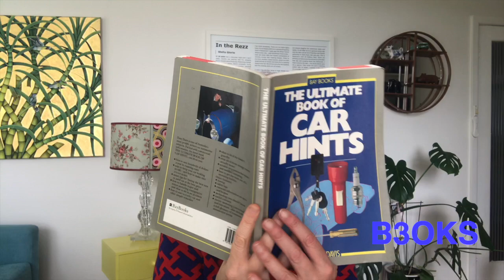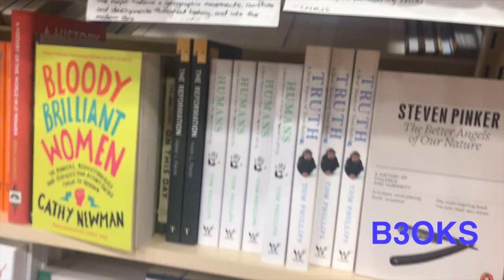The Erratics, Dark Emu and Stone Girl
Hi there, I'm Stella and welcome to Thirty Books. Three more fabulous Australian books. Two non-fiction and a young-adult fiction book.

Find out which writer gets the two cans of tomatoes.

The Erratics by Vicki Laveau-Harvie out by Harper Collins. Cost me $22.99.  Review starts at 49seconds
Dark Emu by Bruce Pascoe out by Magabala Books. Cost me $19.99. Review starts at 4.36
Stone Girl by Eleni Hale out by Penguin. Cost me $19.99. Review starts at 7.50